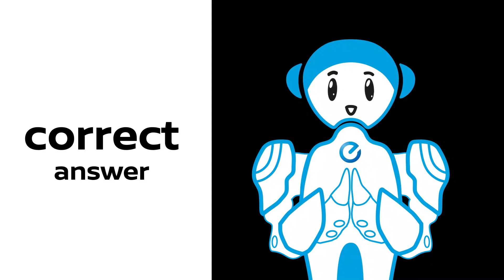Demystifying Electric Vehicles by Nissan: #3 Driving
Chapter 3: Driving. Everything you want to and need to know about driving an Electric Vehicle. Let’s bust some myths.